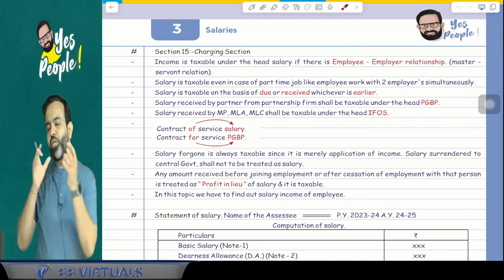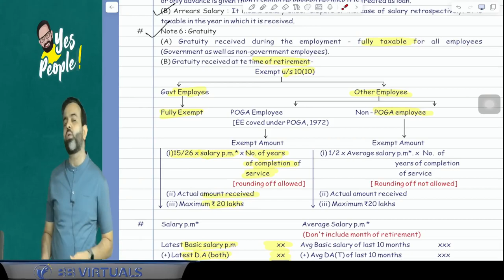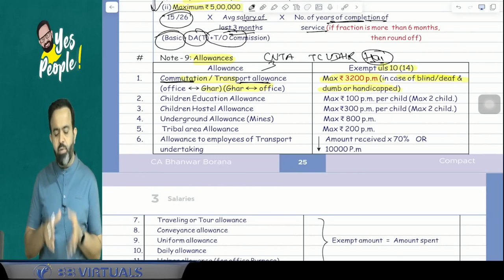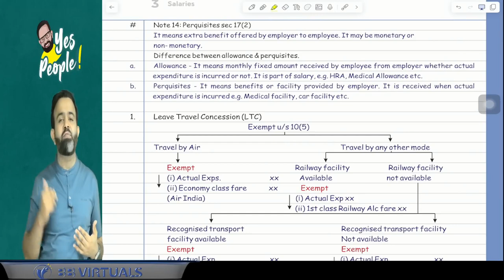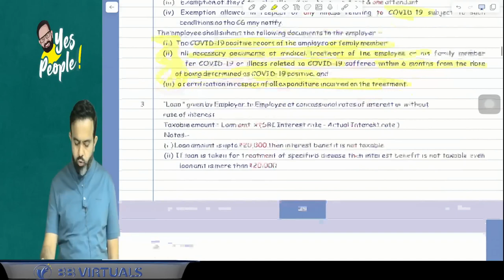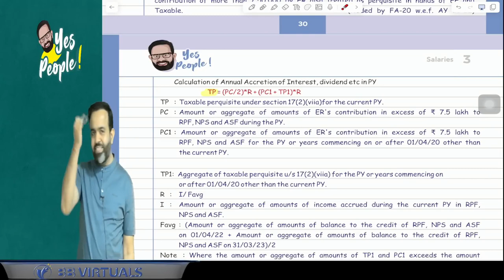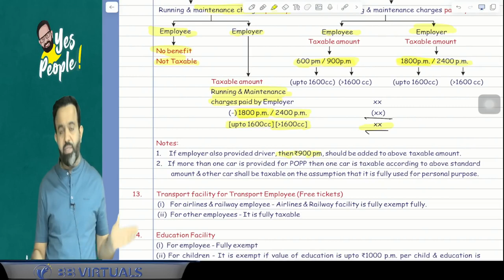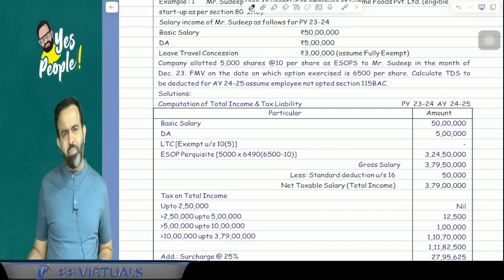03 CA CMA Inter Direct Tax Revisions l Salary l CA Bhawar Borana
03 CA CMA Inter Direct Tax Revisions l Salary l CA Bhawar Borana